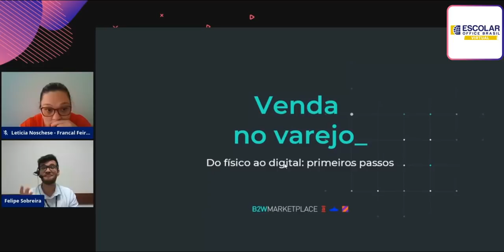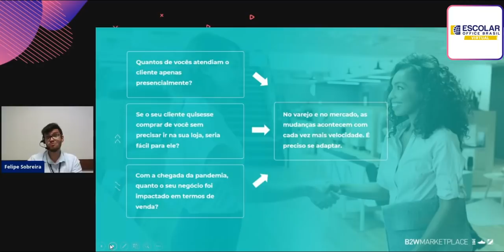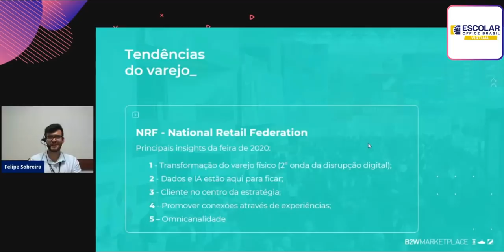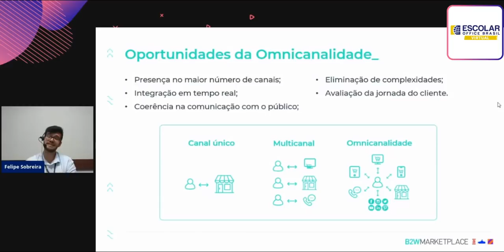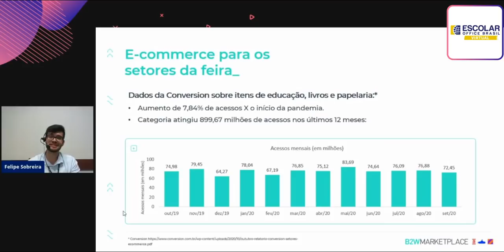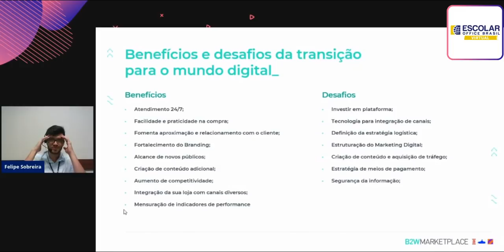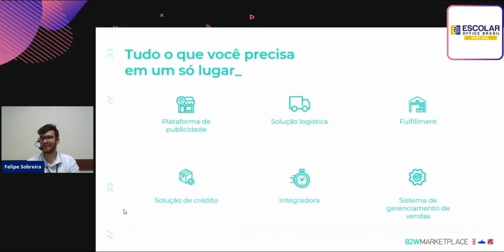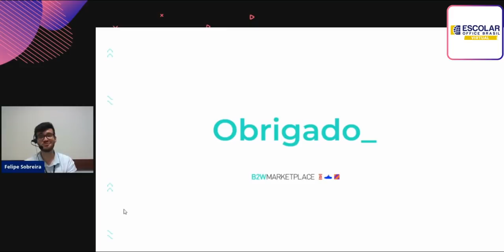Venda no varejo do físico ao digital primeiros passos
TRANSFORMAÇÃO DIGITAL DO VAREJO

Nesta palestra, você vai conhecer os primeiros passos para transformar um negócio físico em online e os principais pontos de atenção para se preparar e começar a vender pela internet com o pé direito.
Iremos abordar temas como:

E-commerce: sua loja na internet
Marketplaces: campeões em visibilidade na internet
Os benefícios de ter seu produto exposto na internet
Como você pode se fortalecer e começar com o pé direito no mundo digital

3. Tópicos que serão abordados no Painel/Palestra:

- Tendências do varejo;
- Oportunidades da multicanalidade;
- Atual cenário do e-commerce;